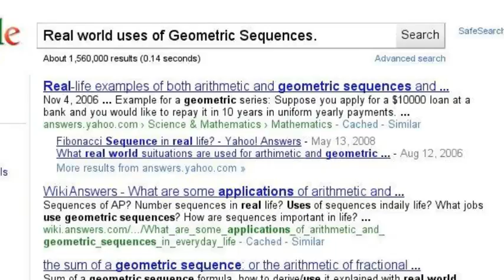Andrew Gorman - Geometric Sequences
Geometric Sequences used in economics.